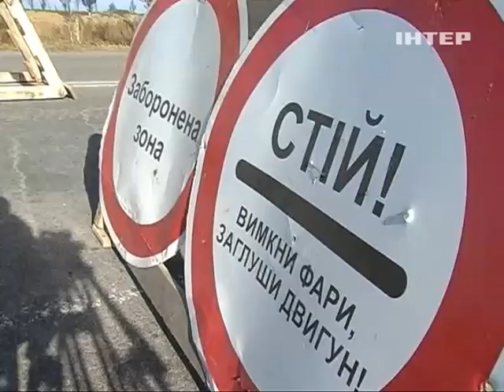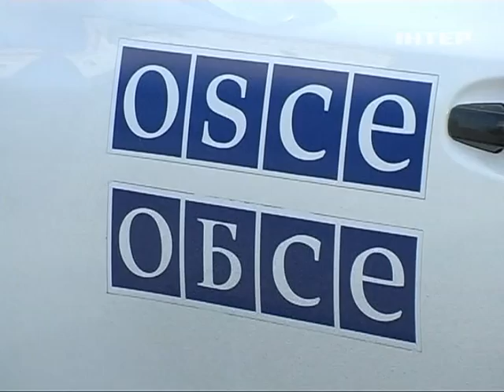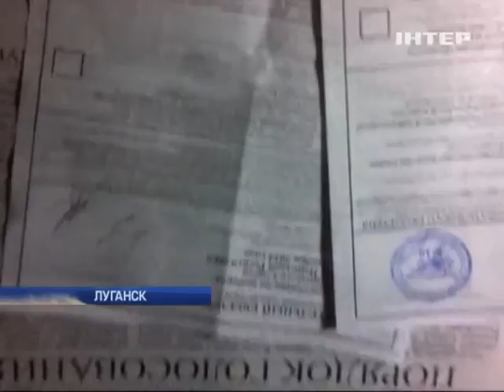Ляшко: Відмовитися від Донбасу - все рівно, що відрізати собі ноги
Лідер Радикальної партії Олег Ляшко в "Подробицях тижня" закликав українців боротися за Донбас